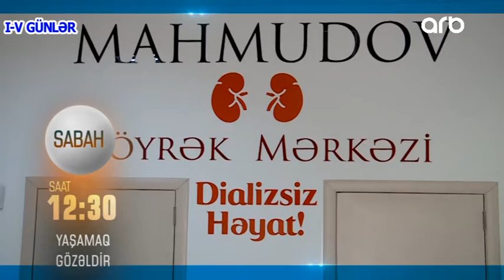Yashamaq Gozeldir ANONS 05.08.2021